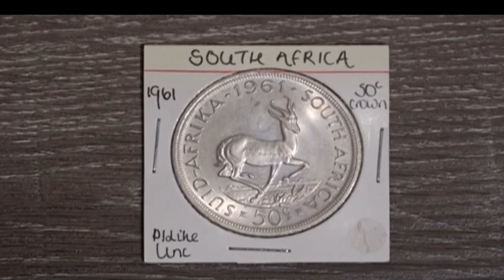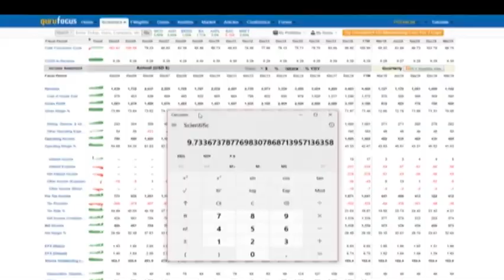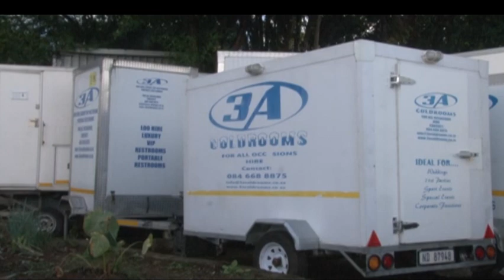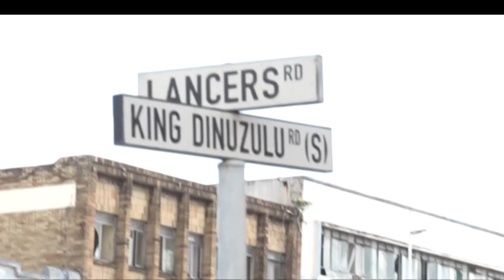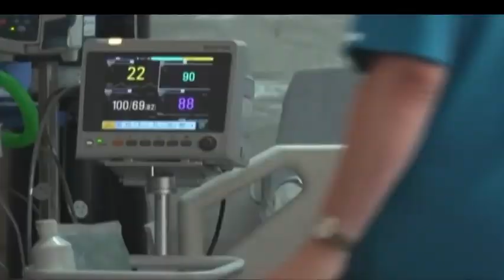1KZNTV NEWS 26 APRIL 2021